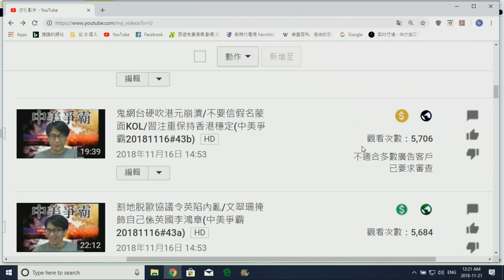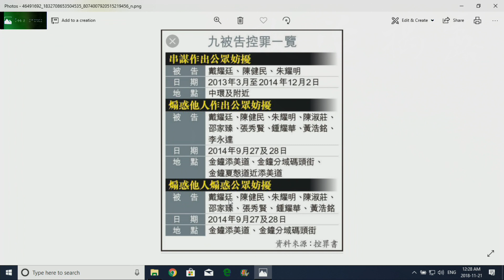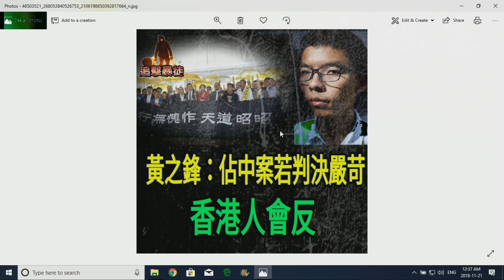戴耀廷罪不可推卸/毒果又玩悲情洗腦/我又可以收廣告費(政治揭露20181121#104a)